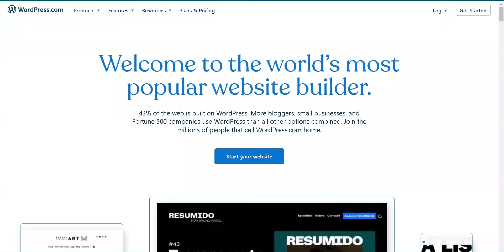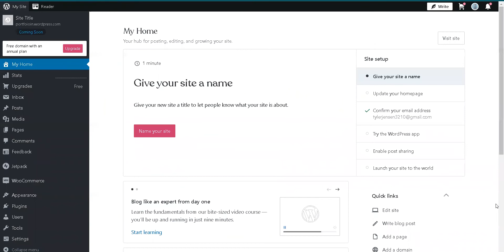The user flow Onboarding on WordPress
Take a look at the basics of user flows to create an onboarding process for WordPress site owners.